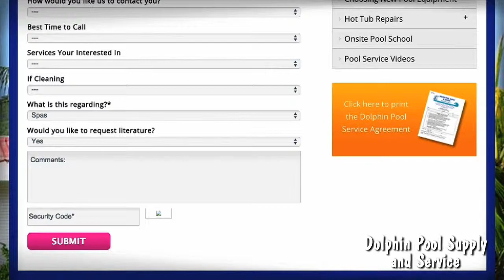Dallas Pool Service Company | Dolphin Pool Supply and Service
Dallas Pool Service Company. Dolphin Pool Supply and Service has been providing quality service for pools and spas in the Dallas area since 1967.

We offer a variety of services designed to keep your pool or spa in optimum condition.

Our most popular services include weekly pool and spa cleaning, equipment repair, equipment replacement and spa repair.

What sets us apart from other service companies is our level of consistency and dependability for our customers.

Our team of professionals are quality people that care about you and your pool. Many of our employees have been with Dolphin for over ten years.

We know you work hard and you deserve to come home to a clean, safe, well maintained swimming pool.

Submit your service request online at dolphinpool.com and let us build a long term service relationship with you and your pool.

Enjoy Your Pool . . . Let Dolphin Pool Supply and Service Take Care of the Work

About Dolphin Pool Supply and Service
We are a provider for all services with over 100 years of combined experience. We service pumps, motors, filters, heaters, controllers, salt systems, portable hot tub spas, and more. We provide regular weekly cleaning swimming pool service, as well as vacation and special cleans. We provide remodel/renovation services that include tile, coping, plaster, decking, leak detection, and more.

We serve the Dallas/Fort Worth area, providing two convenient locations: Dallas and Flower Mound.

Dolphin Pool Supply & Service... Quality and Service Since 1967

Dolphin Pool Supply & Service has been in the swimming pool supply and pool service business since 1967. We are an employee owned company and understand that you, our customer, are the most important asset we have. We take very seriously your needs and satisfaction. Your pool or spa is your investment and we understand that it is very important to you and your family. We have two retail store locations, to serve your needs in Dallas and Flower Mound; both fully stocked with chemicals, maintenance items, equipment, toys, floats and games, and a complete parts department.

We have available the Jacuzzi and Sundance brands of Hot Tubs. Our service department stands ready to help with your mechanical/ equipment repair needs, regular weekly, one time or vacation cleaning services. Our qualified team can remodel your pool, repair missing tiles and coping stones or even perform leak detection and water loss services. Here at Dolphin, we are active in our communities and enjoy supporting schools, churches, YMCA and other worthy groups.

pool cleaning service dallas
dallas pool supply
dallas pool service
swimming pool contractor dallas
swimming pool repair service dallas
swimming pool supply store dallas

Dolphin Pool Supply & Service Office:
Dallas